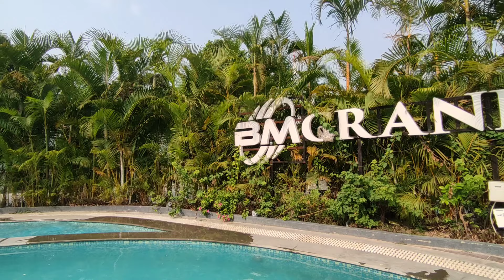মালদার সেরা Resort & BM Grand🔥|| bm grand hotel malda | bm grand hotel malda room price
𝙍𝙚𝙙𝙢𝙞 𝙣𝙤𝙩𝙚 10 𝙥𝙧𝙤 𝙢𝙖𝙭 📱📲⬇️

Take a look at this REDMI Note 10 Pro Max (Glacial Blue, 128 GB) on Flipkart

𝙏𝙧𝙞𝙥𝙤𝙙 𝙡𝙞𝙜𝙝𝙩 🔦💡⬇️

Take a look at this Adofys ULANZI VL49 RGB LED Light, Mini RGB Color Camera/Camcorder Light, Pocket Size 2000mAh Rechargeable Video Light with 2500k-9000k Color Range Magnet Design Flash on Flipkart

Location:-
Nityanandapur, West Bengal 732101